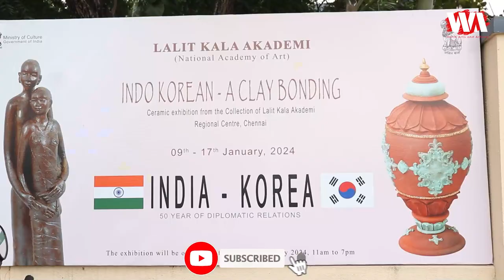INDO KOREAN - A CLAY BONBING | Lalit Kala Akademi | Chennai | Ceramic Exhibition 2024 | WAA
Cordially invites you to INDO KOREAN -A CLAY BONBING
Ceramic exhibition from the Collection of Lalit Kala Akademi Regional Centre, Chennai

Inauguration On 09th January,2024 at 5pm
The exhibition will be on display from 10th Jan to 17th Jan 2024. 11am to 7pm

Chief Guest Mr. Chang Nyun Kim
Consul General of Korea

Venue:
LALIT KALA AKADEMI
Regional Centre.
4, Greams Road.
Chennai.
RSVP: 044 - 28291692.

Korean Artist's
Artist - Jae Joon Lee
Artist - Jung Hyesook
Artist - Jung Young Jung
Artist - Kim Jaegyu
Artist - Kim Seungtaek
Artist - Jin Kyoung Kim
Artist - Pyonkyu Ri
Artist - Son Jinhee
Artist - Yoo Euijeong
Artist - Zaida Jacob

Indian Artist's
Artist - Aarti Vir
Artist - Aniruddh Sagar
Artist - Anju Pawar
Artist - Antra Sinha
Artist - Arti Paliwal
Artist - Arun Mukhuty
Artist - Archana Das
Artist - Ashish Chowdhury
Artist - Ashwini Bhat
Artist - Byju S.R
Artist - Chandan Das
Artist - Chandan Dawn
Artist - Chirayu Kumar Singh
Artist - Dakshinamoorthy C
Artist - Debasish Das
Artist - Devi Lal Patidar
Artist - Dipika Saha
Artist - G.Raman
Artist - Gayatri Apte
Artist - Goutam Das
Artist - Gukanraj K
Artist - Hareesh V.M
Artist - Koilpitchai Prabakar M
Artist - Krishna Murthy Char KN
Artist - Karunamoorthy N
Artist - Madhur Sen MS
Artist - Manisha
Artist - Manisha Bhattacharya
Artist - Nidhi Chopra
Artist - Phalguni Samanta
Artist - Potrarasan S
Artist - Raghu G
Artist - Rashi Jain
Artist - Saravana Kumar P
Artist - Sasikumar K
Artist - Snigdha Sudhakar Katkar
Artist - Shantanu Kumar Jena
Artist - Sharma V.D
Artist - Shitanshu G. Maurya
Artist - Srinia Chowdhury
Artist - Vijayakumar A
Artist - Vinod Kumar Daroz

PROF. V.NAGDAS
Chairman
LKA, New Delhi.

SHRI. RAJEEV KUMAR
Secretary, LKA, New Delhi.